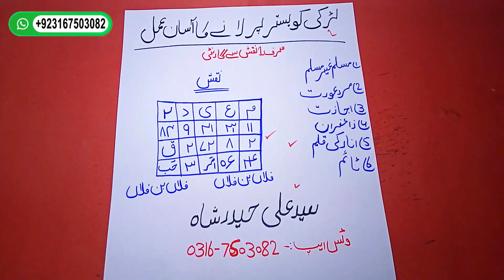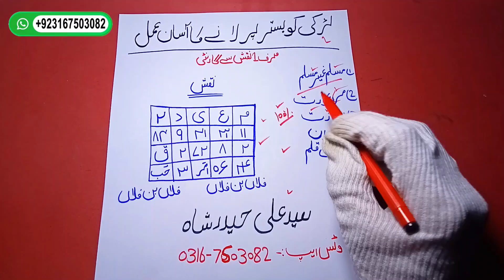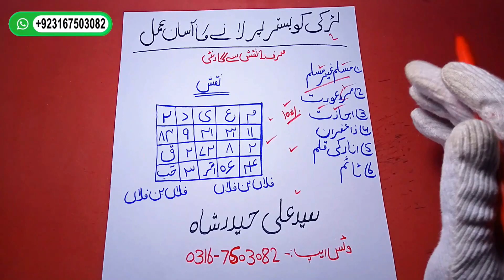Kisi bhi Ladki ko kabu karne ka amal#wazifaforlove amaal e Mohabat